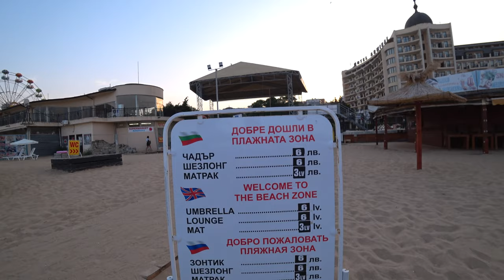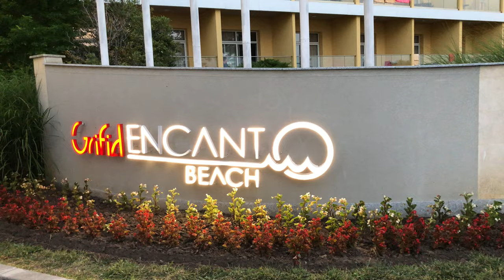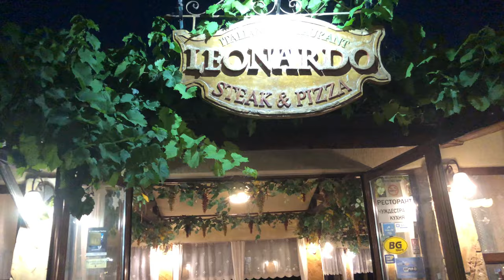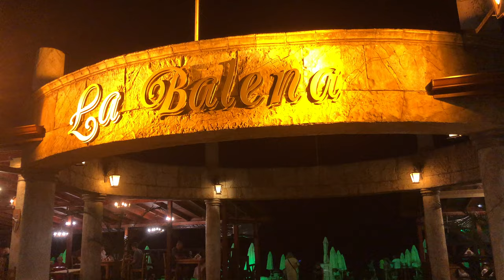Золотые Пески. Июль 2021. Жара. Вечерняя жизнь/Golden Sands. July 2021. Heat. Evening life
Смотрите мое следующее видео о курортах Болгарии и это снова Золотые пески, вечерняя жизнь, но ситуация на курорте постоянно меняется, и в конце июля она совсем другая, чем в начале. В этом сезоне особенно радует состояние воды в Черном море, она чистая, есть водоросли, а медуз почти нет. Конечно, в августе начнутся небольшие штормы и вода может перемениться, но она не цветет и это очень радует! Планировали одновременно показать и другие пляжи болгарского побережья Черного моря, но помешала погода, мы ожидаем, что жара спадет, но она только ухудшается. В этом видео вы увидите вечерние Золотые пески, прокатитесь с нами на колесе обозрения и узнаете наши последние новости. Сразу скажу, что антиковидные меры на курорте ослаблены, люди с удовольствием отдыхают и развлекаются.

ENG
Watch my next video about the Resorts of Bulgaria and this is Golden Sands again, but the situation at the resort is constantly changing, and at the end of July it is completely different than at the beginning. This season, the state of the water in the Black Sea is especially pleasing, it is clean, there are some algae, but there are almost no jellyfish. Of course, in August, small storms will begin and the water may change, but it does not bloom and this is very pleasing! We planned to show other beaches of the Bulgarian Black Sea coast at the same time, but the weather intervened, we expect the heat to ease, but it is only getting worse. In this video you will see the evening Golden Sands, ride the Ferris Wheel with us, and find out our latest news. I must say right away that anti-covid measures at the resort are weakened, people are resting and having fun with pleasure.